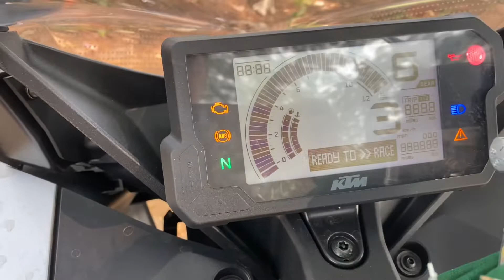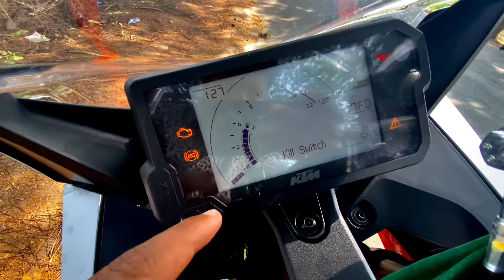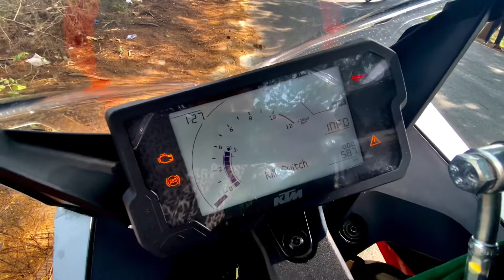KTM RC 200 Ownership Review |ktm rc 200 2022 full detail